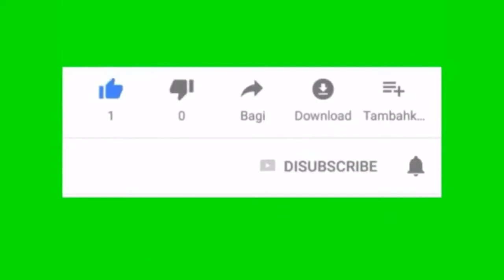Breaking news | China and Turkey's military weapons will take part in 23 March parade